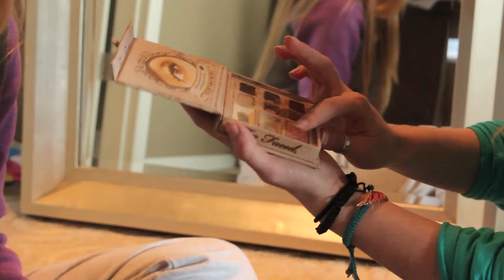Rachel Davis Photography Video #1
Filmed/edited by: Max Burk